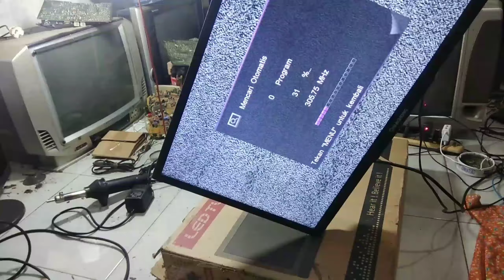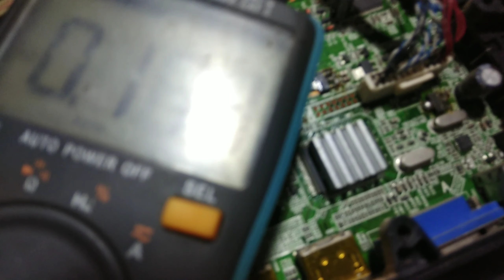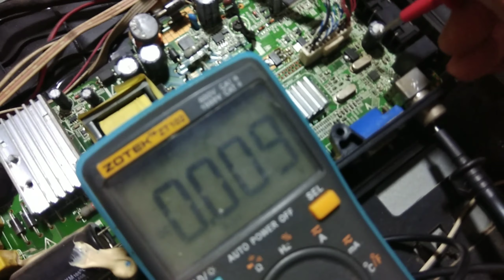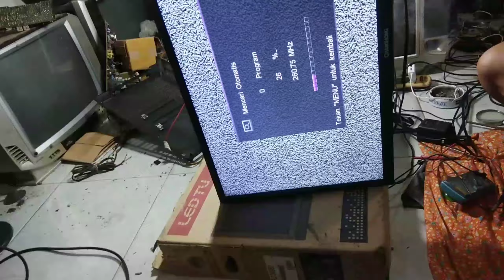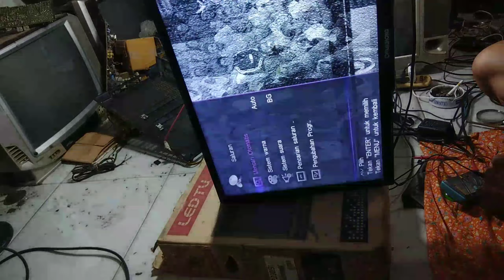Tv changhong LED tidak nangkep siaran UHF.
Tv changhong tidak nangkep chanel uhf,tapi buat AV normal sebelum ganti tuner sebaiknya cek tegangan 3.3vnya biasanya drop.yaitu output dari ic 1117 33